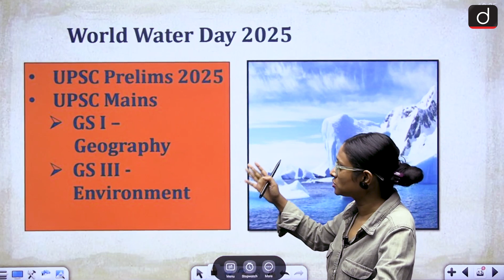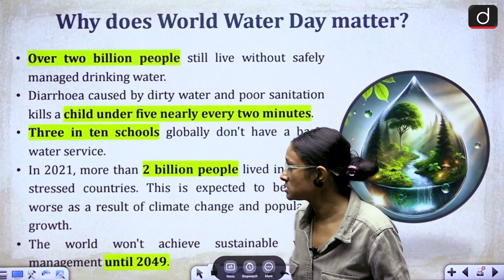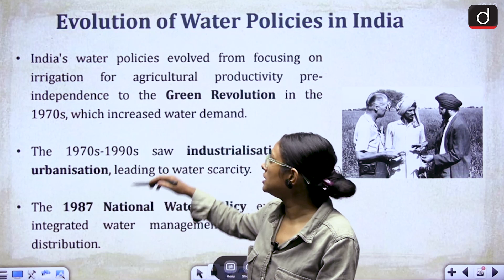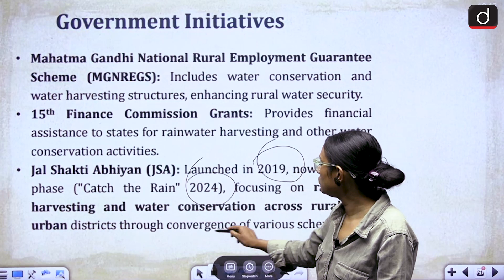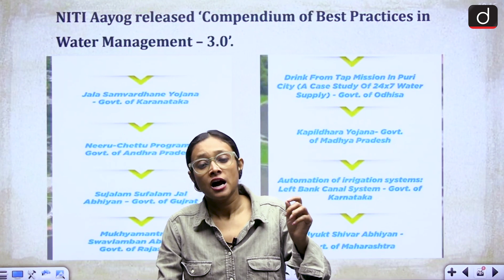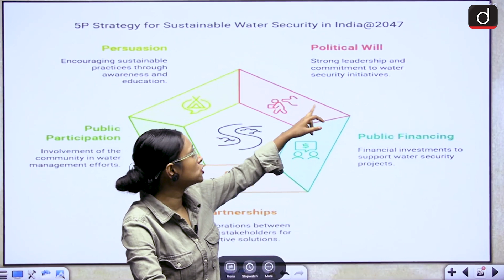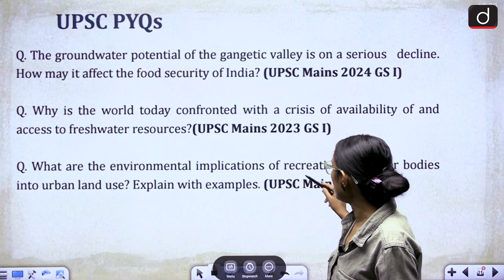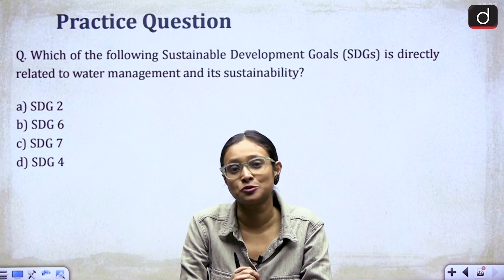World Water Day 2025 | Theme | Best Practices | UPSC PYQs | Drishti IAS English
World Water Day 2025 focuses on the theme of Glacier Preservation, emphasizing the urgent need to protect glaciers as they rapidly melt, threatening water security, ecosystems, and livelihoods. In India, water scarcity is a growing challenge, with many regions facing severe droughts and over-exploitation of water resources. The government has launched initiatives like the National Water Mission and Jal Jeevan Mission to address these issues. This video explores these initiatives, highlights a case study on successful water conservation, and discusses relevant UPSC PYQs related to water management and policy.